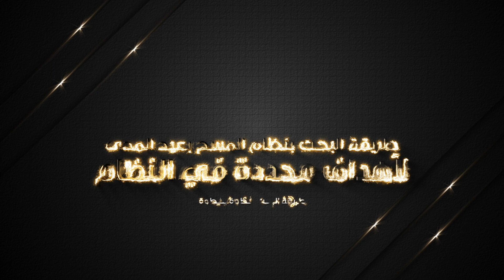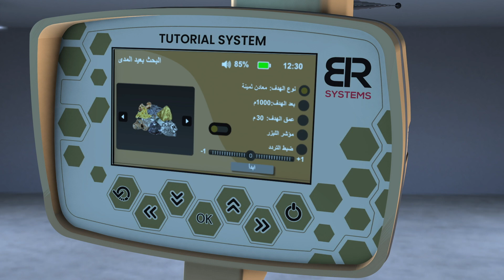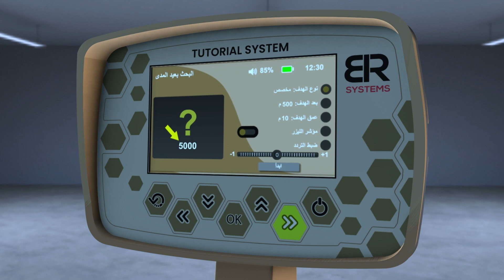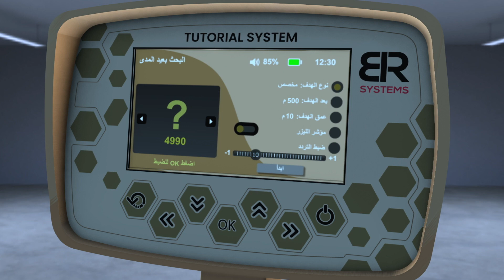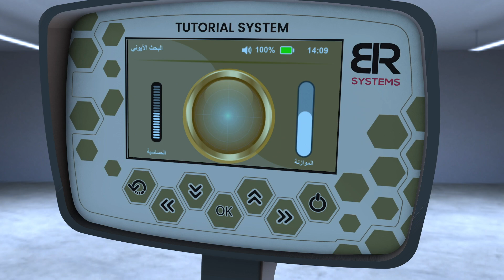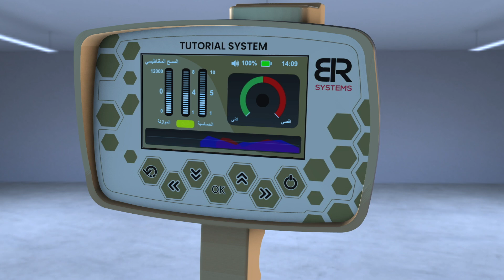طريقة عمل واستخدام جهاز بي ار 100 برو ثلاثي الأنظمة | BR100Pro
بي ار 100 برو
الشركة المصنعة : BR SYSTEMS
بلد المنشأ : أمريكا
عمق البحث الأقصى : 30 متر
مساحة البحث : 1000 متر

يكتشف الجهاز : الذهب – الذهب الخام – الفضة – البرونز – النحاس – الألمنيوم – الحديد – الرصاص – القصدير – الزئبق – الألماس – الزمرد – ياقوت – ماء – الفراغات والكهوف – المعادن الثمينة
لغات الجهاز : الإنكليزية – الفرنسية – الألمانية – الاسبانية – التركية – العربية
الأنظمة التي يعمل بها الجهاز : نظام الكشف بعيد المدى – نظام البحث الأيوني – نظام المسح المغناطيسي
جهاز BR 100 Pro الإصدار الجديد هو عبارة عن تكنولوجيا جديدة حديثة تجمع مابين أنظمة الكشف من المسافات البعيدة والكشف العمودي عن الأهداف , فإذا كنت من الباحثين عن الذهب والكنوز الدفينة تحت الأرض وتفكر في اقتناء جهاز علمي حديث يستطيع إرشادك إلى أماكن الأهداف والتحقق منها بشكل كامل فإن هذا الجهاز هو خيار مناسب جداً.
لتصفح مواصفات الجهاز من خلال الرابط التالي:
للمزيد من التفاصيل حول الجهاز والاسعار والشحن, نرجو الاتصال المباشر
بقسم المبيعات الدولية من خلال الأرقام ادناه:
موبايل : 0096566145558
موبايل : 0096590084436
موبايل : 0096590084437